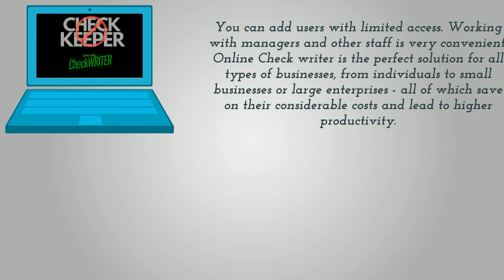Checkeeper Alternative - It is a way more than a check printing software.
It is not just a checkeeper alternative.  Do everything in one place. Print checks online. Online check writer is entirely cloud-based and does not require any download on any computer. It is entirely web-based and secured in the banking grade server of Amazon. It is convenient for the people and companies who have multiple offices handling their business printing their checks online.